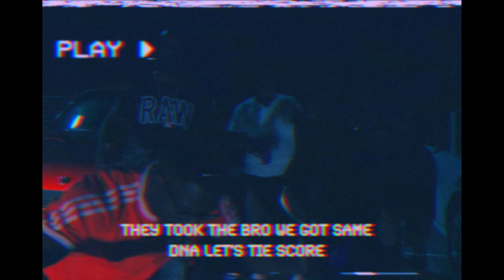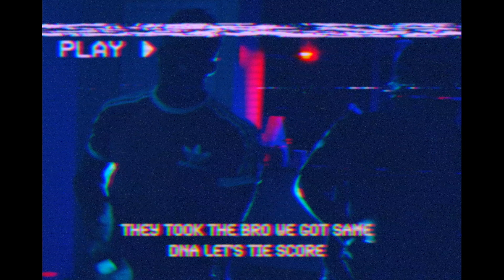Bruce Wayne x K.A.T.O __ Same Dna ( Official 4K )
Directed by : AMINE TANZI